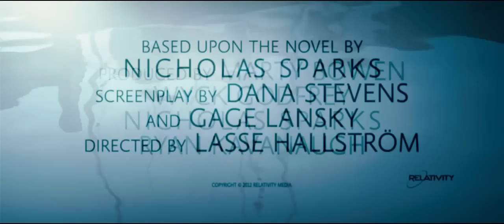Safe Haven (2013) - Official Trailer HD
A young woman with a mysterious past lands in Southport, North Carolina where her bond with a widower forces her to confront the dark secret that haunts her.